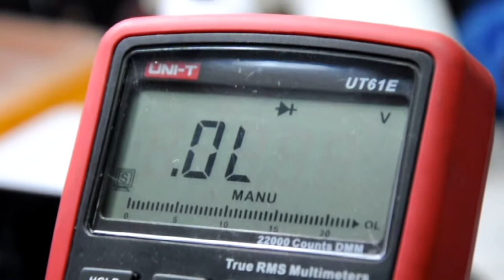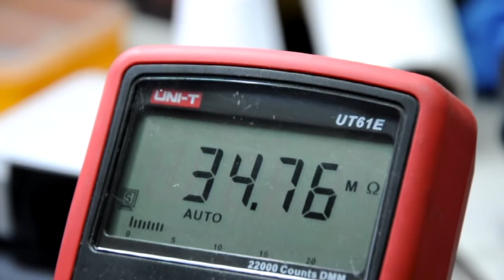Qida bloku təmiri - 2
2020-ci ilin fevral ayından etibarən fəaliyyətə başlayan TexnoLab MMC
elektronika sahəsində yeniliklər yaratmaq missiyası güdən texnologiya şirkətidir.
Fəaliyyətdə olduğu qısa zaman kəsiyində nüfuzlu firma və fabriklərlə əməkdaşlıq edən şirkətimiz bu sahə üzrə innovativ işlər görməyə davam edir. “TexnoLab”  dünya və ölkəmiz üçün də mühüm əhəmiyyət kəsb edən elektronika sahəsində yeniliklər həyata keçirir.

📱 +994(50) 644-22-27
🏢 M.Əlizadə 140